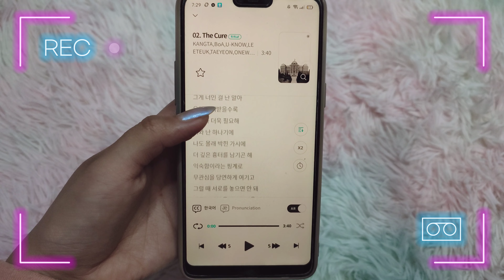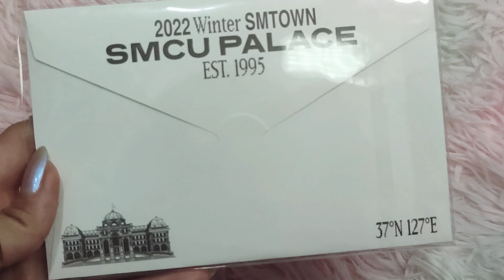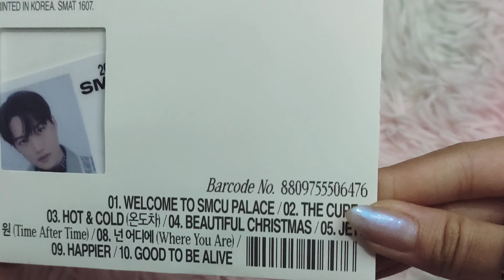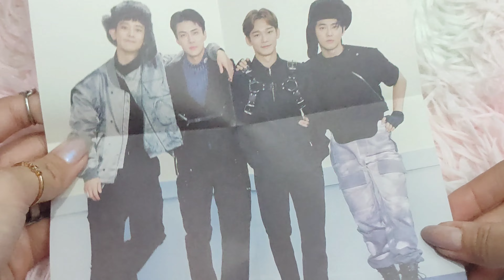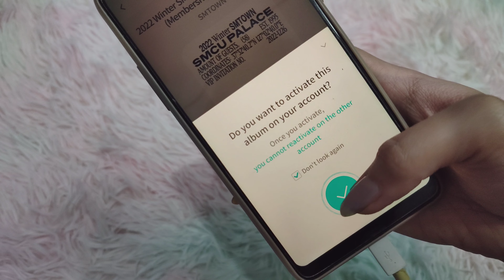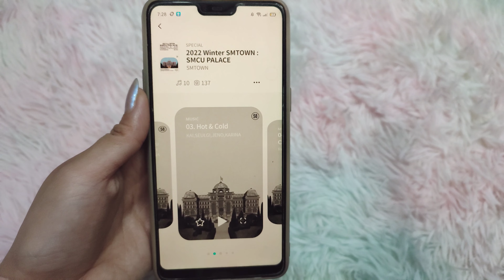UNBOXING 2022 Winter SMTOWN: SMCU Palace Membership Card (EXO Version)